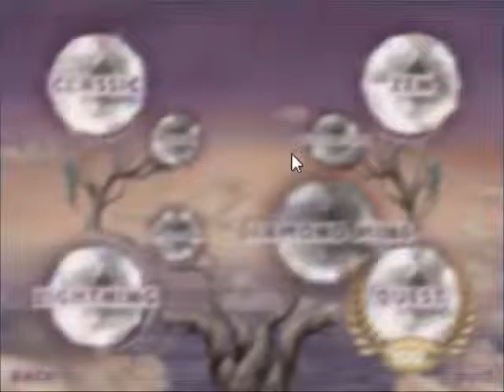Bejeweled 3 DIAMOND MINE_140927